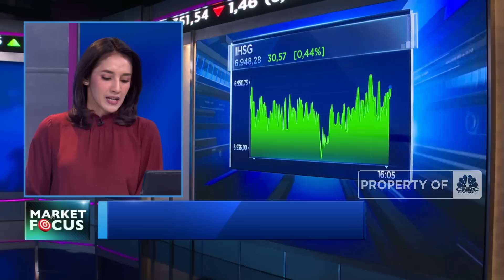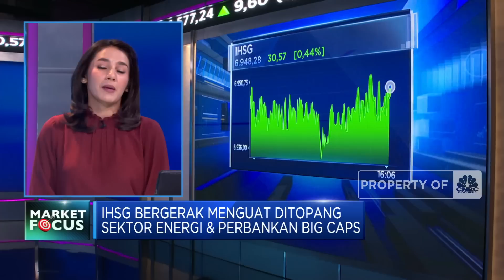IHSG Menguat Lagi Hingga Harga Batu Bara Masih Terbang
Indeks Harga Saham Gabungan (IHSG) ditutup di zona penguatan 0,44% atau di level 6948,28 pada penutupan perdagangan Rabu (26/07/2023). Penguatan IHSG hari ini ditopang sektor energi dan perbankkan big caps.

Sejumlah sentimen seperti The Fed, Suku Bunga BI serta proyeksi pertumbuhan ekonomi dari IMF mempengaruhi laju IHSG. Seperti apa? Selengkapnya saksikan dialog Bramudya Prabowo dan Safinaz Nachiar dalam segmen Market Focus di Program Closing Bell, Rabu (26/07/2023).